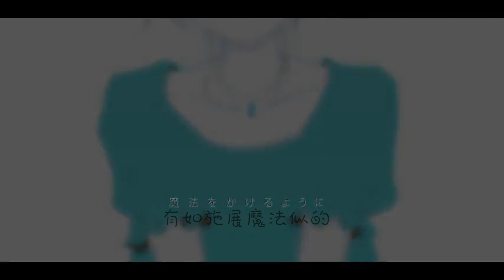SAYONARAを歌ってみた by向日葵 中文歌詞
之前的影片字幕貼錯，在這裡補上另一個版本www

動畫說明:■ケロ加工/アレンジ多め注意/爆音推奨
■涼やかきれいな本家さま→sm23427805
■mixはsat1080さん（mylist/17668495） 感謝！
　mylist→mylist/9306672

作詞：てぃあら
作曲：て